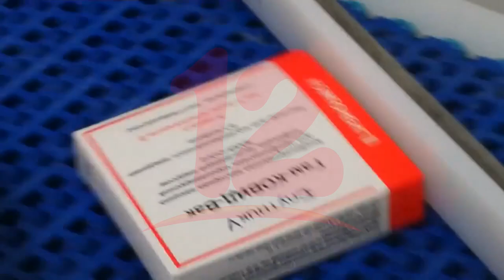Moderna solicita a la UE que autorice su vacuna para niños de 6 a 11 años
Internacionales Moderna solicita a la UE que autorice su vacuna para niños de 6 a 11 años